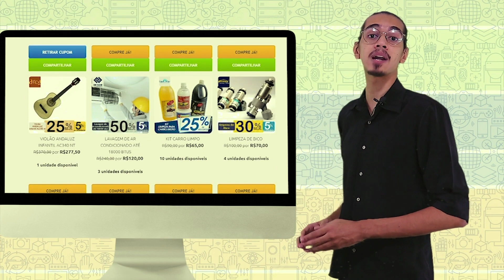SEGREDO e PROSA#9 com Cris Dibuenas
SEGREDO e PROSA#9 com Cris Dibuenas, falando sobre a música em sua vida e muito mais...